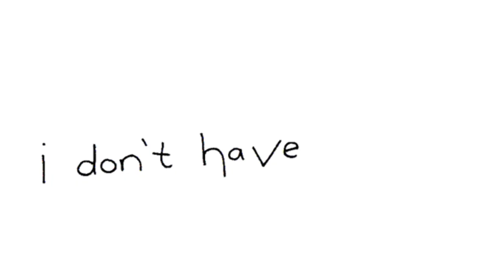Disney's Stitch: Experiment 626, PS2: i don’t have a nose review (3K Sub Special)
Did you guess it? Indeed, for this milestone video, I’m taking a look at Disney’s Stitch: Experiment 626 for PS2, inexplicably one of the most highly requested games on this channel. Unlike the previous Lilo & Stitch game I covered for PS1, this game has a far more interesting premise. Whereas the former boils down to an incredibly generic movie game, this title instead represents a prelude to the events of the movie. It’s essentially a prequel, and sees you take control of a renegade Stitch as you journey from world to world, destroying everything in sight and retrieving as many DNA samples as you can in order for Jumba to conduct further genetic experiments. It’s not as straightforward as it sounds though, as Stitch is faced with several adversaries hell-bent on stopping him, including a vengeful former failed experiment, a rival evil scientist, the gargantuan Captain Gantu, and worst of all… one hell of an unbearable camera.

Thanks to the following for the request:

Rodrigo Fernandes Frighetto
StrayGamer
Ethan Co
Stormshadow Productions
Car29
0MikeOB
Tomas Roberts

Hope you enjoyed as usual and I’ll see you again soon!

Michael

Fireworks Footage:

Author:
Beachfront B-Roll: Free HD Stock Footage